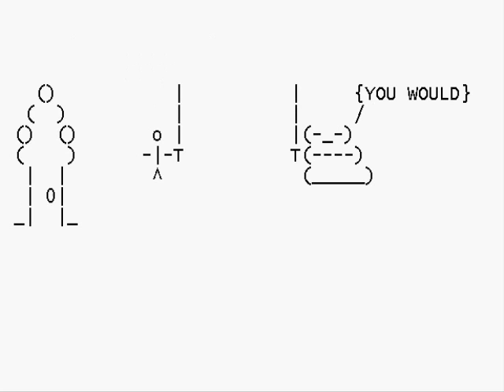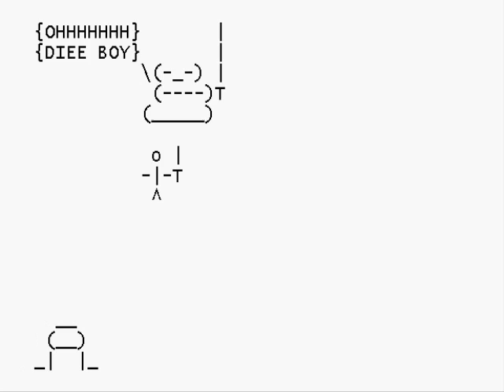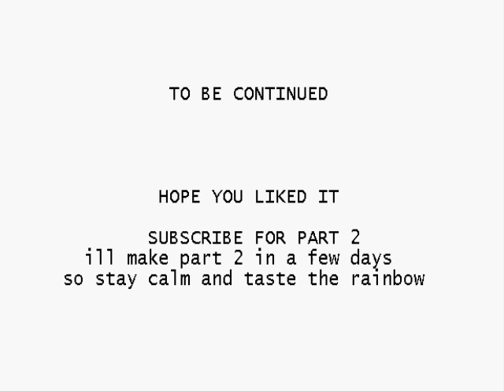The BesT STaRWaRs MoVie eVeR